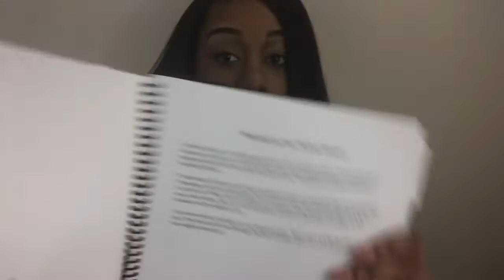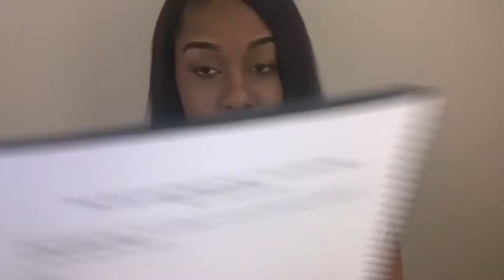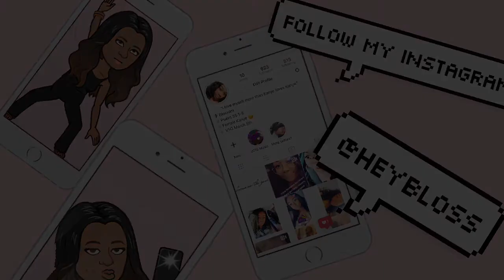VSG | MY PATIENT MANUAL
Read me!!

This video I will be discussing my Patient Manual from my Pre-Surgical class for my Vertical Sleeve Gastrectomy Surgery on March 5, 2018.

This channel is an another way for me to track my journey. This tool, Vertical Sleeve Gastrectomy “VSG" is my last option to become healthy!

Surgery Date: March 5, 2018
Highest Recorded Weight: 288lbs
Pre-Op Starting Weight: 265
Current Weight: ???

Weekly Loss:
- TBA

Name: Blossom
Age: 23
Surgeon: Dr Tallal Zeni - Located in Livonia, MI